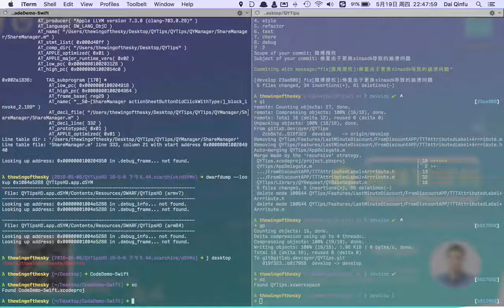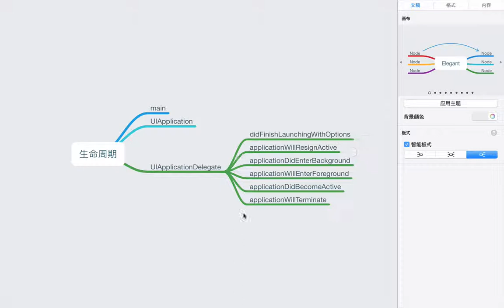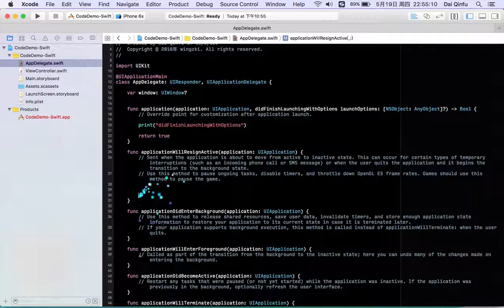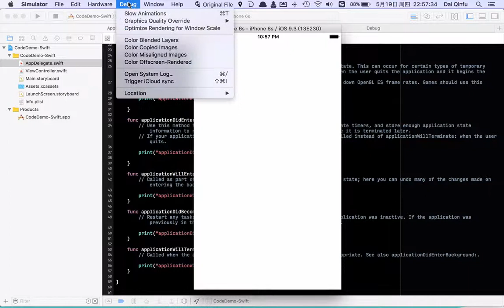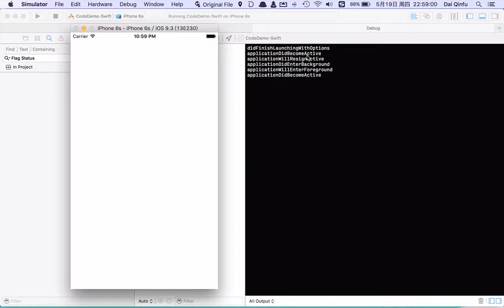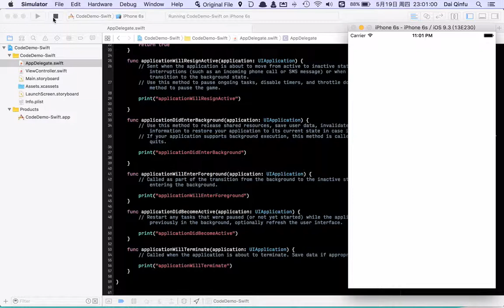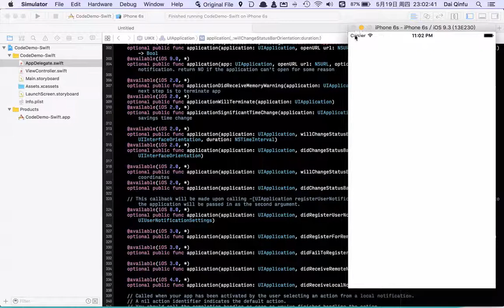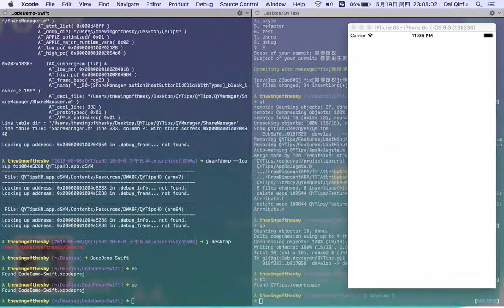趣味验证码2 应用生命周期